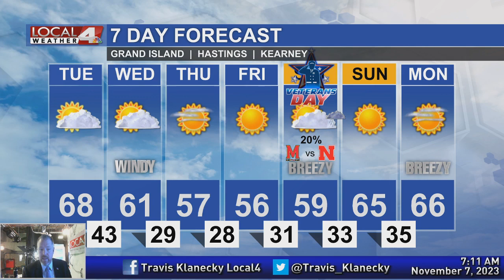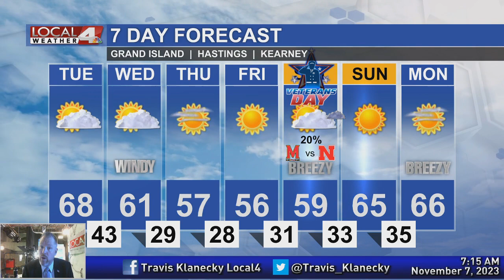November 7, 2023 Morning Forecast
Still tough to find too many complaints in this forecast.